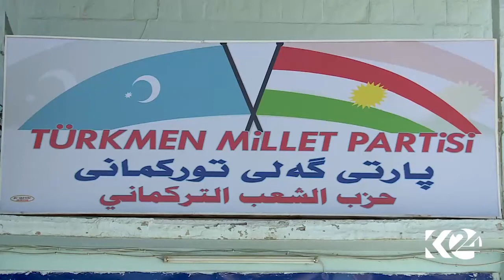كه‌ركووك .. پارتێكی توركمانی پاڵپشتی ریفراندۆم ده‌كات